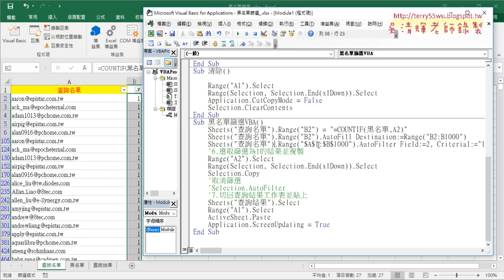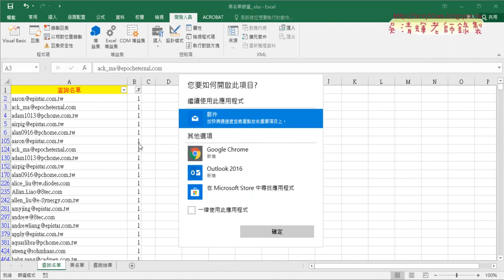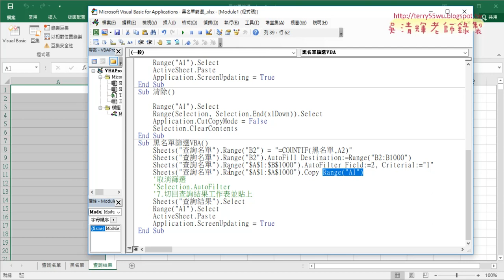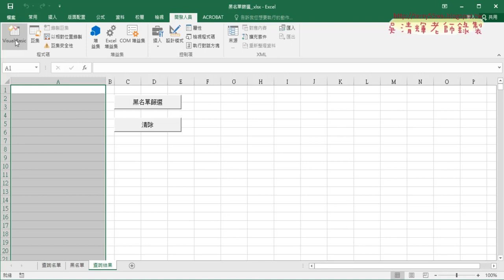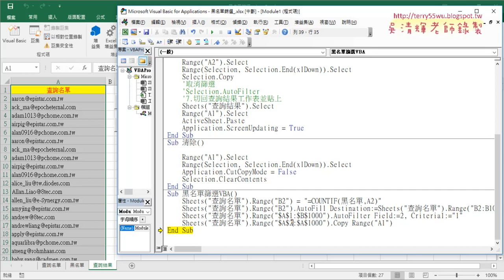07 將巨集錄製精簡為VBA程式